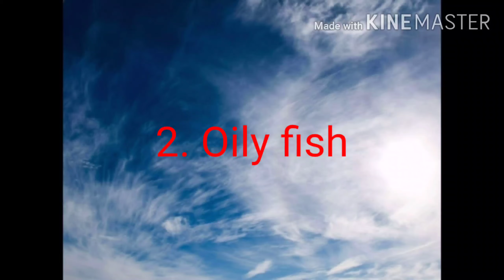Foods you must eat to increase immunity